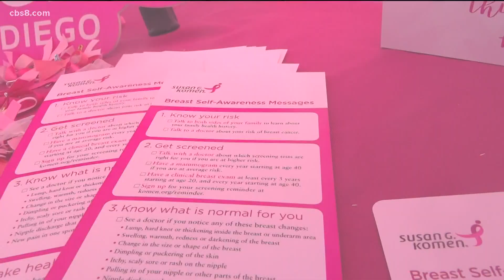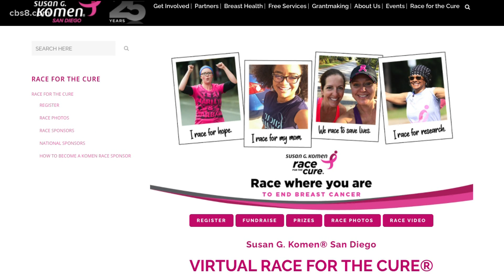Susan G. Komen Race for the Cure goes virtual for first time ever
CBS 8 has been a longtime supporter of the Komen San Diego Race for the Cure. The virtual race is Nov. 1 & News 8’s Barbara-Lee Edwards continues to serve as emcee.